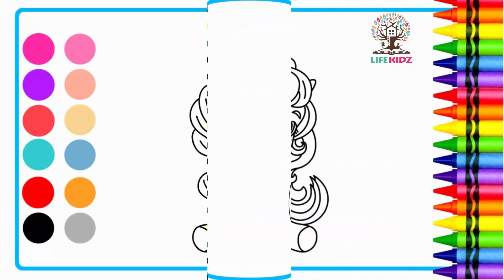🦄 Best of the Best: Dive into a Magical World of Unicorns! (Unicorns Drawing Compilations)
Welcome to our enchanting world of creativity! In this exciting kids' drawing tutorial and coloring video, we'll teach you how to bring a magnificent unicorn to life with a vibrant rainbow. Watch as we guide you through each step, from sketching the unicorn's graceful form to adding a burst of colors to its flowing mane and tail. Unleash your imagination and explore the wonders of art with us. Get ready to embark on an unforgettable adventure into the realm of unicorns and rainbows!

✅ About LifeKidz:
Best place for your child to develop new skills and learn new things. We have many lovely and educational content for your children. All our content is safe, vetted and approved by parents before they are released. Enjoy!
LifeKidz